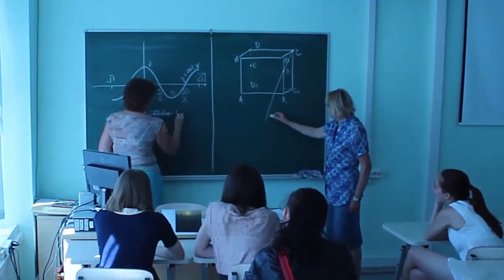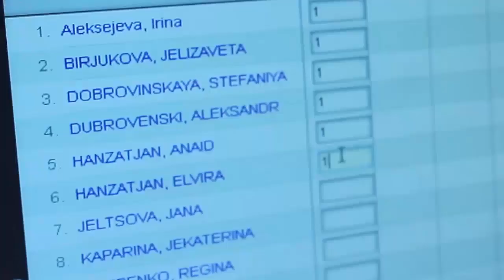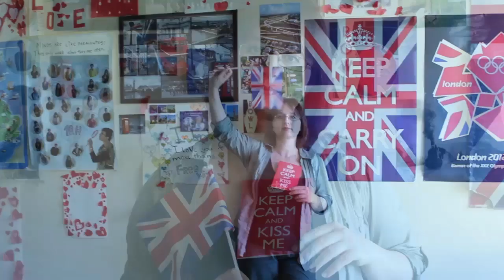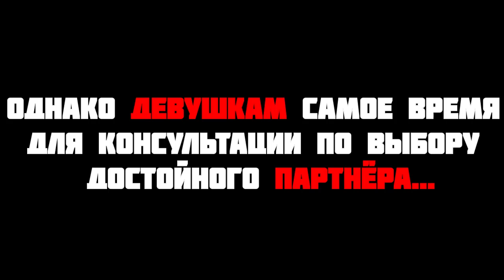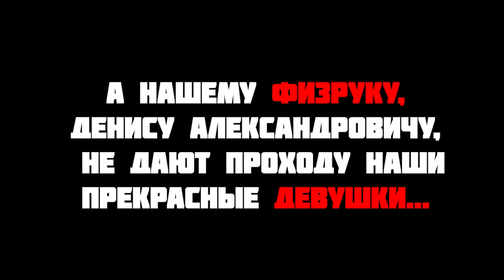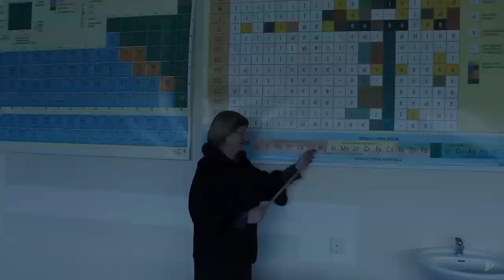Tallinna Õismäe Vene Lütseum, 12.R, Выпуск 2014